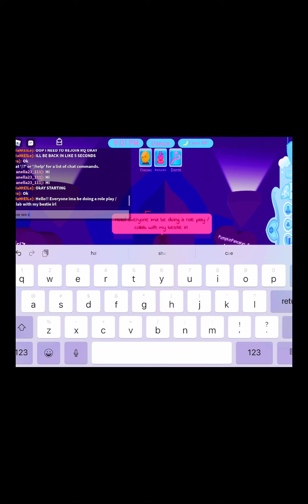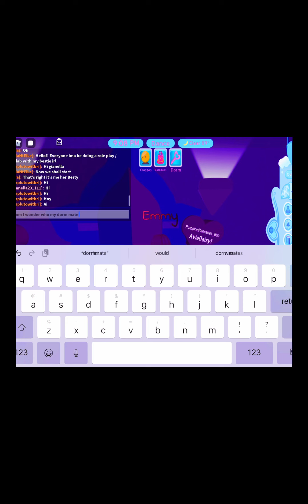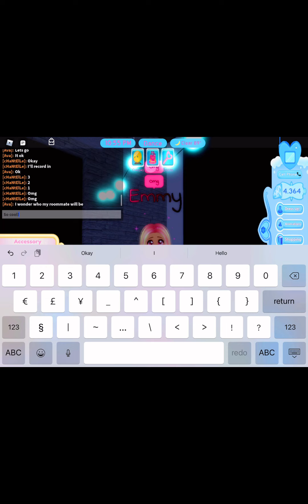Role play royale high/episode 1 …new roomate!..hehe/look in description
Hello!!^^ me and my irl best friend did a role play that may go on but ik season one will probably be 5 episodes

Besties user:AvieDaisy1